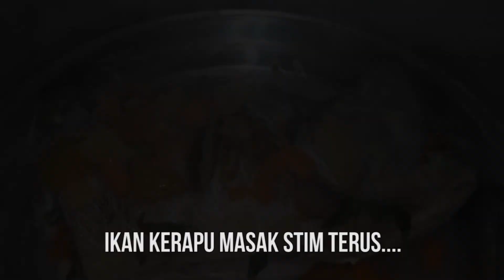Menyelam Sambil Cari Ikan Besar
Kali ini kru Sabahan People pigi menyelam sana laut untuk cari ikan. Buli tahan jugalah pendapatan kru Sabahan People kali ini ada ikan Kerapu besar. Apa lagi terus kena masak stim tu kerapu. Selamat menonton semua.